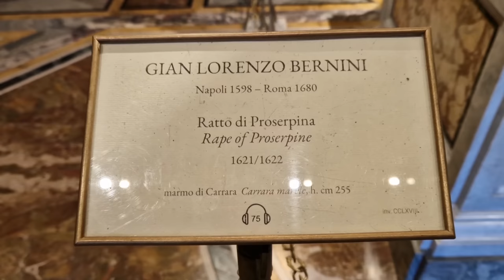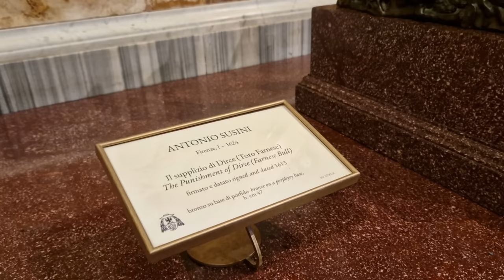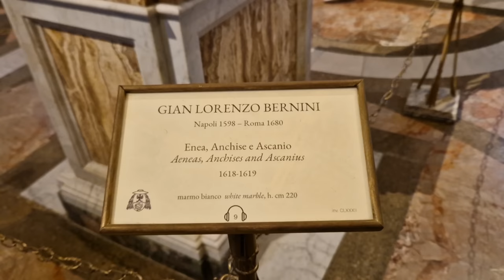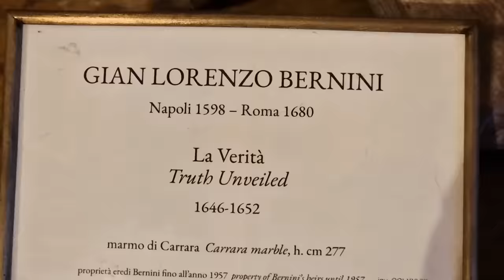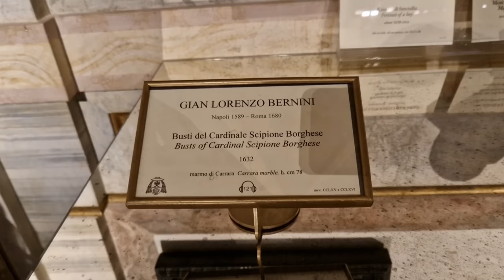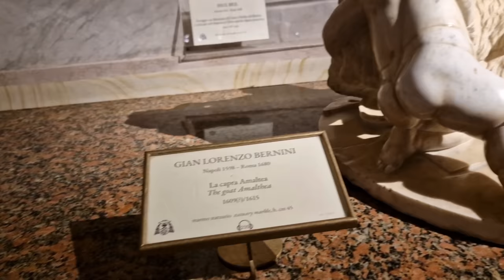Рим. Галерея Боргезе. Страсти и чувства в скульптурах Бернини. Эти скульптуры должен увидеть каждый!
Рим, 2023 год. Галерея Боргезе. Страсти и чувства в скульптурах Бернини.